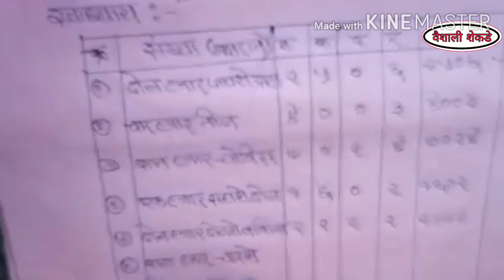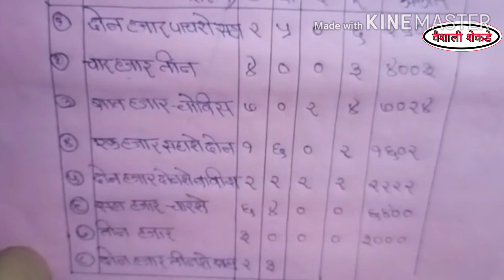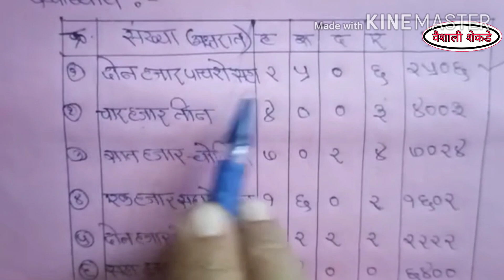अक्षरी संख्येचे अंकात लेखन(स्पष्टीकरण) | स्वाध्याय |इयत्ता-४थी |गणित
नमस्कार,

मी वैशाली शेकडे माझ्या युट्युब चॅनल मध्ये तुमचे स्वागत.

वरिल व्हिडिओ मध्ये संख्या अंकात कशी लिहायची ते सांगीतले आहे.

अक्षरीसंख्येचअंकातलेखनइयत्ता-४थीगणितसंख्यालेखन